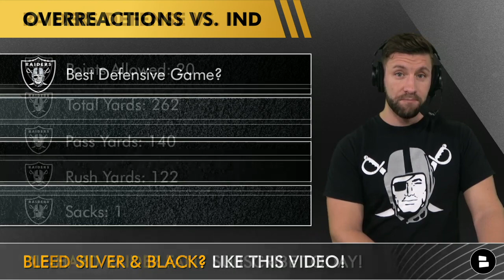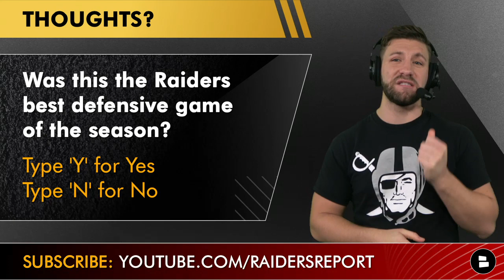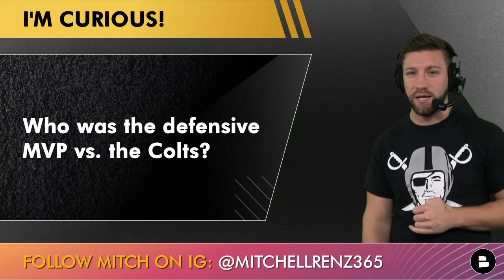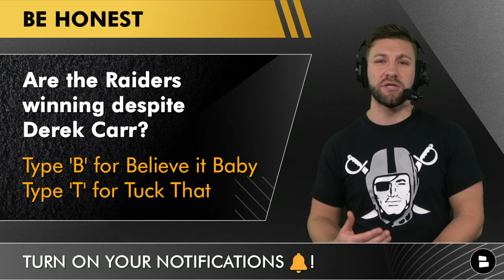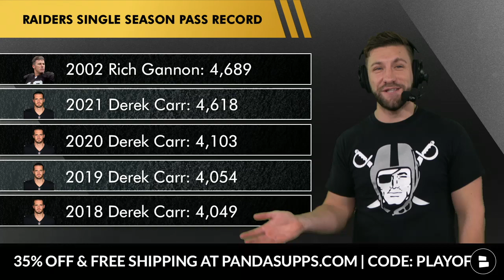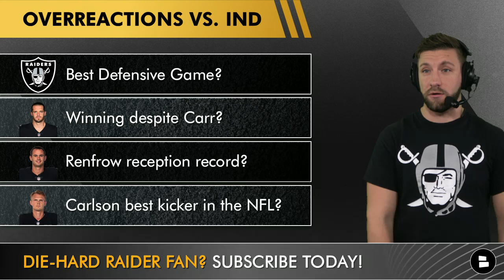Raiders Rumors On Derek Carr, Hunter Renfrow, Divine Deablo After Colts Win + NFL Playoff Picture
Raiders rumors on the defense, Derek Carr, Hunter Renfrow, Divine Deablo, Daniel Carlson after the Raiders 23-20 win over the Colts. If you’re looking for Raiders vs. Colts highlights and overreactions this morning you are in the right place. Raiders Report host Mitchell Renz breaks down the NFL Playoff Picture, the Raiders week 18 game against the Chargers and 4 massive overreactions after their NFL Week 17 win.

Raiders Overreactions vs. Colts
- Raiders Best Defensive Game vs the Colts?
- Raiders are winning despite Derek Carr?
- Hunter Renfrow reception record?
- Daniel Carlson best kicker in the NFL?

Raiders single season passing yards record:
2002 Rich Gannon: 4,689
2021 Derek Carr: 4,618
2020 Derek Carr: 4,103
2019 Derek Carr: 4,054
2018 Derek Carr: 4,049
Derek Carr needs 72 more yards to break the record!

Raiders single season reception record:
2020 Darren Waller: 107
1997 Tim Brown: 104
2021 Hunter Renfrow: 99
1986 Todd Christensen: 95
2002 Jerry Rice: 92
Hunter Renfrow needs 9 more receptions to break the record

Updated 2021 AFC playoff picture is detailed below:
#1 Tennessee Titans (11-5) - Clinched Division
#2 Kansas City Chiefs (11-5) - Clinched Division
#3 Cincinnati Bengals (10-6) - Clinched Division
#4 Buffalo Bills (10-6)  - Clinched Playoff Spot
#5 New England Patriots (10-6)  - Clinched Playoff Spot
#6 Indianapolis Colts (9-7)
#7 Los Angeles Chargers (9-7)
---Teams in the Hunt—
#8 Las Vegas Raiders (9-7)
#9 Pittsburgh Steelers (7-7-1)
---Teams Eliminated—

Mitchell Renz asks the following questions:
- Was this the Raiders best defensive game of the season? Yes or No
- Who was the defensive MVP vs. the Colts?
- Are the Raiders winning despite Carr?
- How many receptions will Renfrow finish with?
- Will the Raiders make the playoffs?